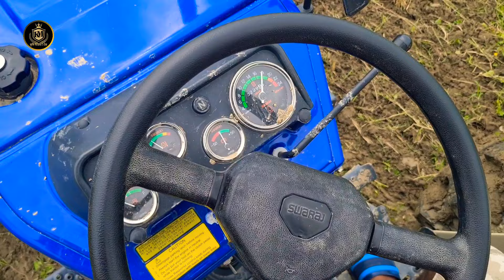चले थे ट्रैक्टर का दम देखने और ये क्या यहाँ तो उल्टा हो गया!! Swaraj 744XT on 8ft Rotavator